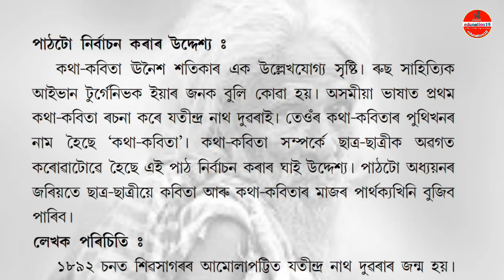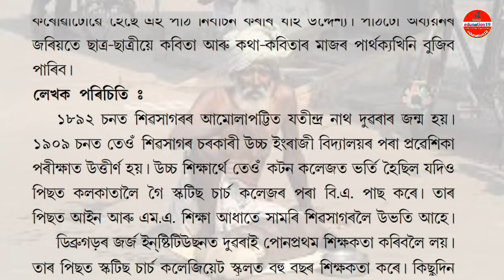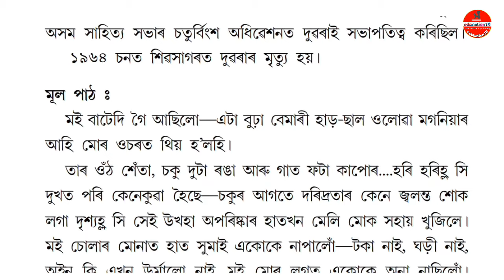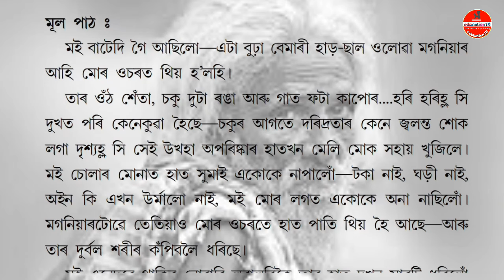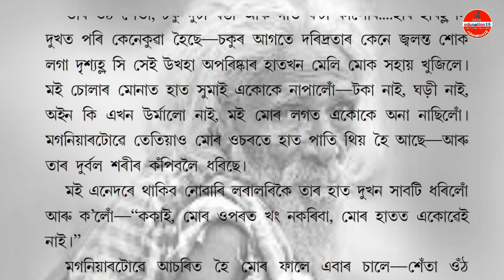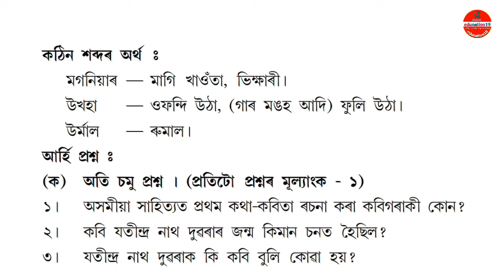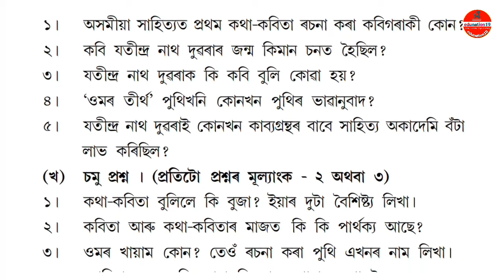মগনিয়াৰ HS 2nd Year Assamese | Class 12 Assamese Chapter 2 | Mogoniyar HS 2nd Year Question Answer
Hope you are fully satisfied with this video. If you find this video informative & satisfied with this video,

Pls hit the like button, share with your friends, classmates and for career related amazing videos ☝Subscribe too. so that I can present more and more videos in upcoming days to help you with those.

মোৰ মাতৃমুখ দৰ্শন HS 2nd Year Assamese Chapter 1 Question Answer
Class 12 Assamese Chapter 1 AHSEC
class 12 assamese chapter 1 mur matrimukh dorxon
class 12 assamese chapter 1 question answers
class 12 assamese chapter 1 questions about
class 12 assamese mur matrimukh dorxon question answer
hs 2nd year assamese question answer
উদ্যোগী হওঁ আহাঁ  Class 10 Assamese Chapter 6 Question Answer
উদ্যোগী হওঁ আহাঁ   Class 10 Assamese Question Answer
class 10 assamese chapter 6 all question answer
class 10 assamese udugi hau aha question answer
উদ্যোগী হওঁ আহা 10 Assamese Chapter 6 Question Answer SEBA
উদ্যোগী হওঁ আহা Class 10 Question Answer
Borgeet class 10 Questions Answers HSLC Assamese
মই অসমীয়া Class 10 Question Answer
HSLC Grace Mark
HS 1st Year Grace Mark
HS 2nd Year Grace Mark
HSLC News
AHSEC New Update
Number of grace mark's subject
HS 1ST YEAR PASSING MARK
HSLC Grace Mark
AHSEC GRACE MARKS
HS 1ST YEAR GRACE MARKS
HS 2ND YEAR GRACE MARKS
SEBA GRACE MARKS
HSLC UPDATE
AHSEC UPDATE
HSLC NOTIFICATION
AHSEC NOTIFICATION
Hslc news
Hs news Assam educational news
Good update
Grace hslc exam grace marks 2023
grace marks hslc 2023
grace marks hslc
grace marks hslc exam
hs final exam grace marks
hslc final exam grace marks
how much grace marks in hslc
hslc 2022 news today
grace marks class 10 2022
hsic grace marks class 10 2022